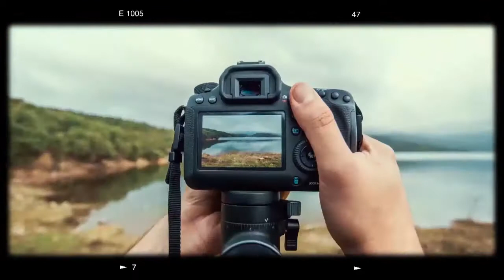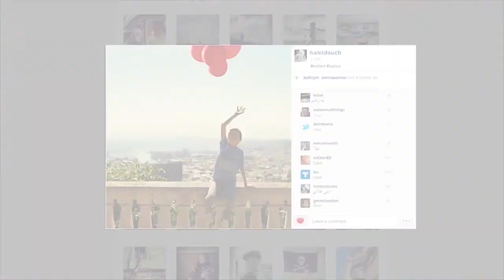KHALF ESSOURA S02/ EPS 183 - Chanez Hamdad